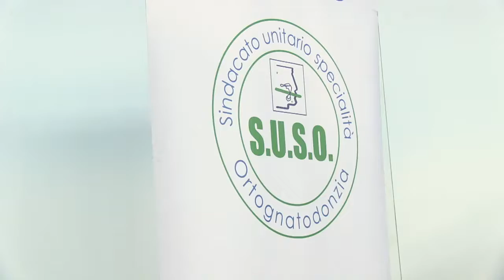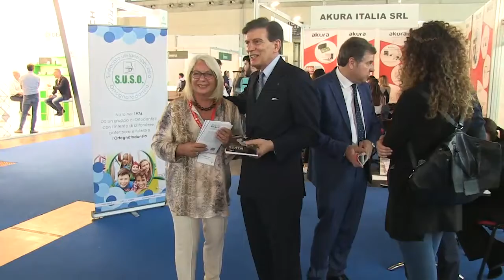Prof. Raoul D'Alessio - Expo Dental Meeting 2022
Intervista su estetica del viso e del sorriso al Prof. Raoul D'Alessio – Medico Chirurgo specializzato in Ortognatodonzia, coordinatore dei Presidenti SUSO.  Intervista realizzata realizzata a Expo Dental Meeting 2022 (Rimini 19, 20 e 21 maggio). Nel video anche un intervento di Gianna Pamich, presidente Unione Nazionale Industrie Dentarie Italiane, autrice del libro "Effetto Bianco".